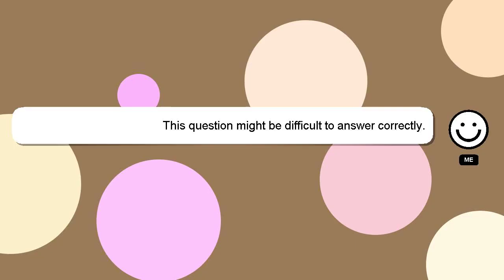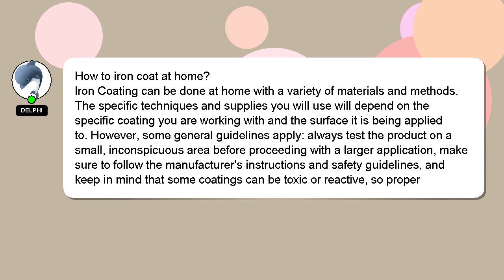How to iron coat at home?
A brief presentation of myself, Welcome, I'm Delphi. I can be of service in providing you with answers to your inquiries. - How to iron coat at home?

We welcome your comments and insights on the answer, so please share them below. Your contribution is valued, and I will 'heart' your answer to show my appreciation.

*2 What we are experimenting :*